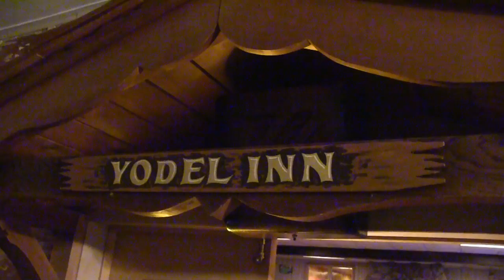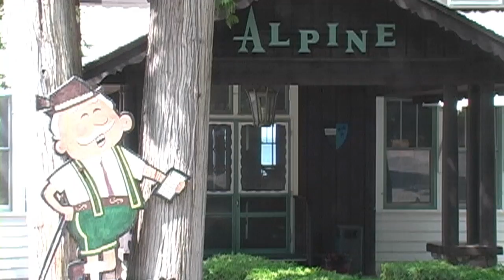Alpiners cover "Satin Doll" at Door County Resort - at Alpine Resort in Egg Harbor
Alpine Resort has lots of activities in the high season, like music, ice cream, and other activities for kids too.  Great place to stay.